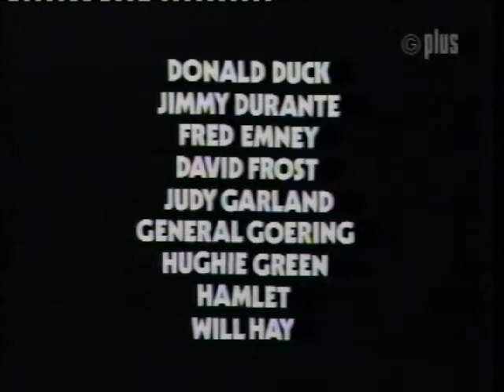Who Do You Do ? 1970'S Comedy Sketch Show Freddie Starr Peter Goodwright London Weekend Television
Classic comedy sketch show